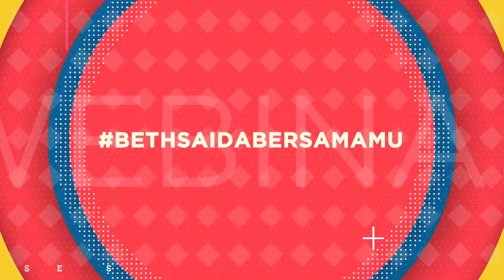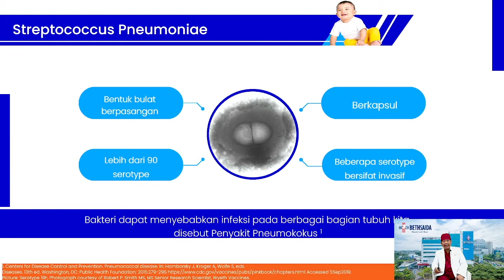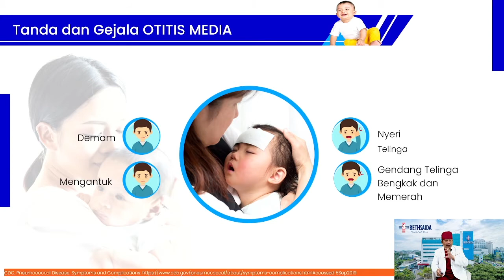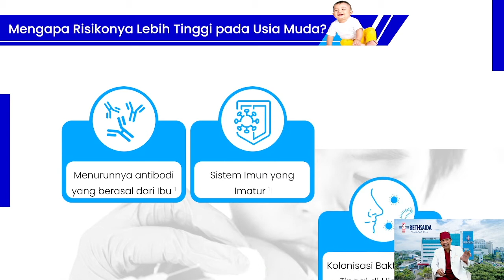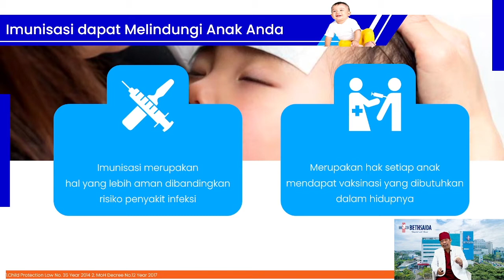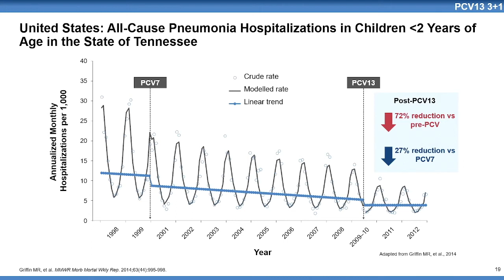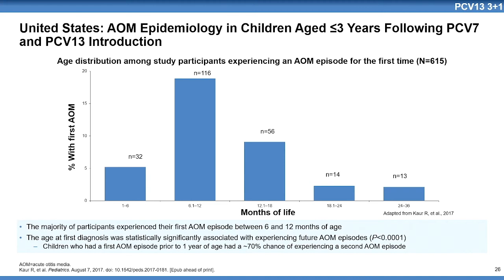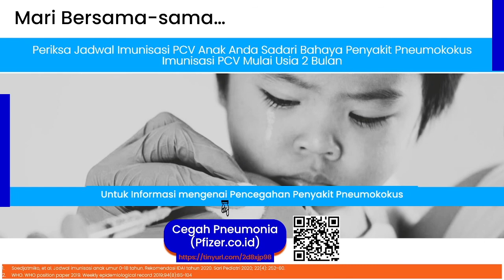PENYEBAB PNEUMONIA PADA ANAK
Narasumber : Dr. Johanes Edy Siswanto, Sp.A (K). Ph.D - Pediatrician

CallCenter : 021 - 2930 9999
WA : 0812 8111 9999